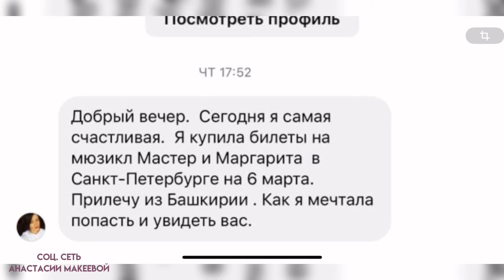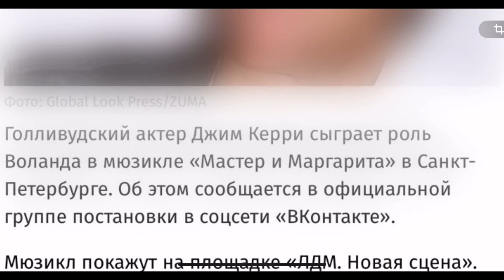МАКЕЕВА ВОЗМУЩЕНА 😡 Разве так можно⁉️